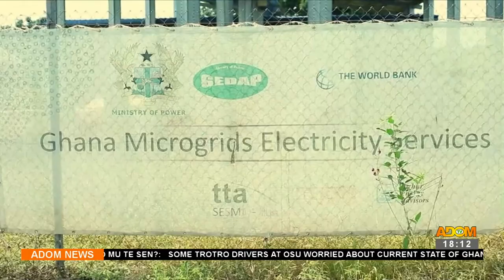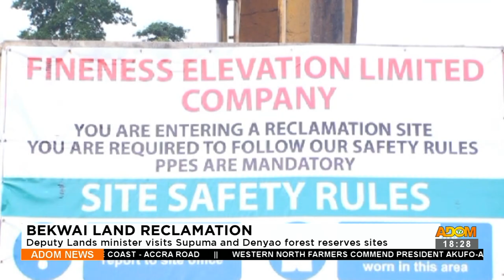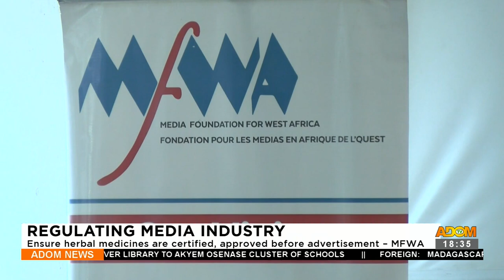Adom TV News (14-9-23)